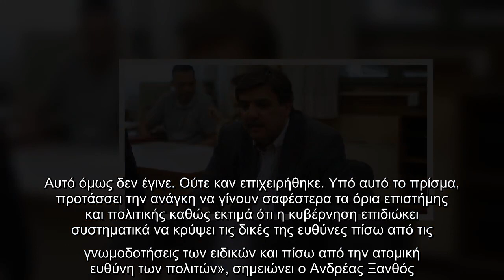Ξανθός: Να δοθούν στη δημοσιότητα τα πρακτικά των συνεδριάσεων τηςΕπιτροπής Εμπειρογνωμόνων για τον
Ξανθός: Να δοθούν στη δημοσιότητα τα πρακτικά των συνεδριάσεων τηςΕπιτροπής Εμπειρογνωμόνων για τον κορωνοϊό